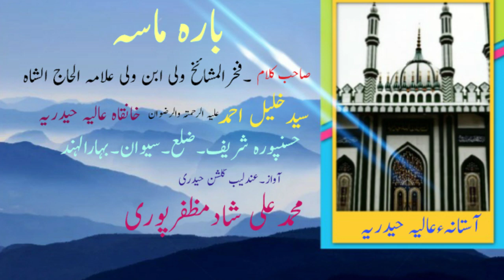BARAH MAASA. बारह मासा। कहें मुसल्मां अल्लाह अल्लाह हिंन्दू कहें हरी नाम हो।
अस्सलामो अलैकुम दोस्तों
बारह इमाम का बारह मासा। दुनिया में सबसे अलग
Youtu.be पे पहली बार
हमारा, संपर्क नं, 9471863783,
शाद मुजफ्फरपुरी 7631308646